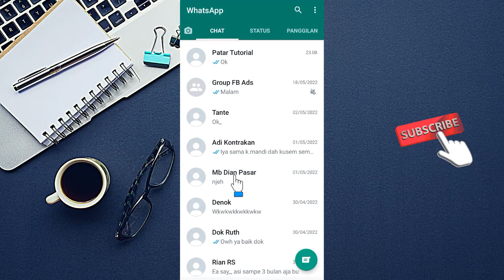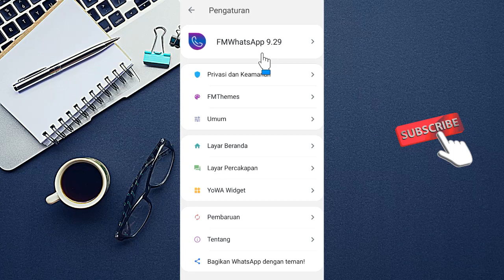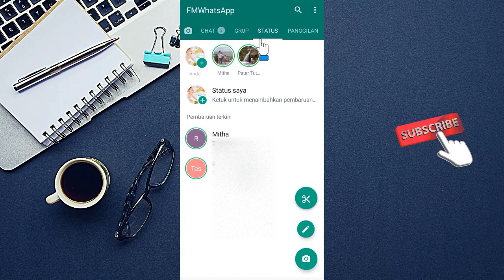CARA MERUBAH TAMPILAN WA SEPERTI INSTAGRAM BIAR TAMBAH KEREN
Cara merubah tampilan WA seperti instagram, cara tersebut bisa kamu coba jikan ingin tampilam WA nya menjadi lebih keren. Caranya mudah cukup install WA MOD terlebih dahulu agar bisa menggunakan fitur tersebut.

Lalu bagaimana caranya? cara detailnya bisa simak penjelasan video diatas, selamat mencoba semoga membantu dan bermanfaat. Terimakasih